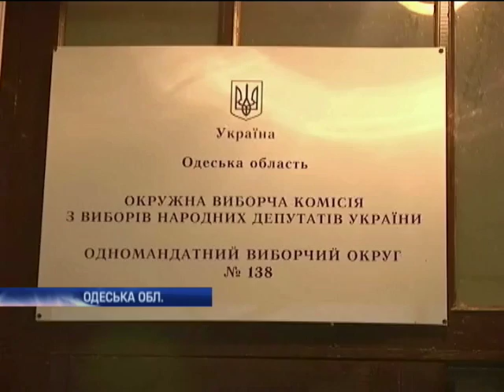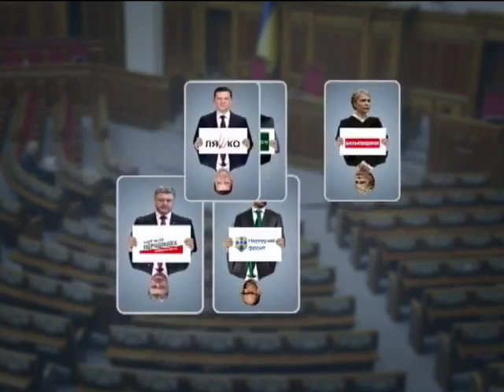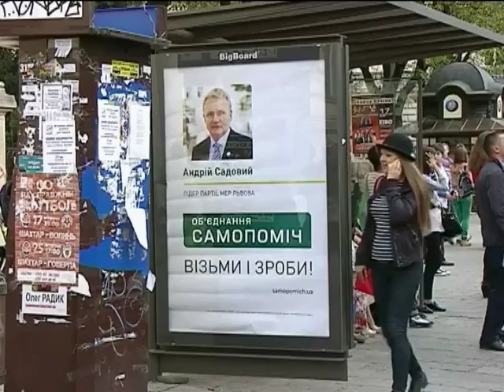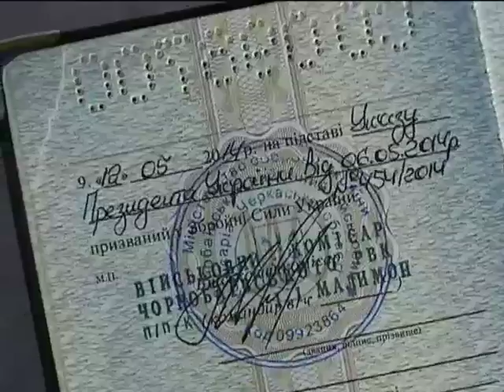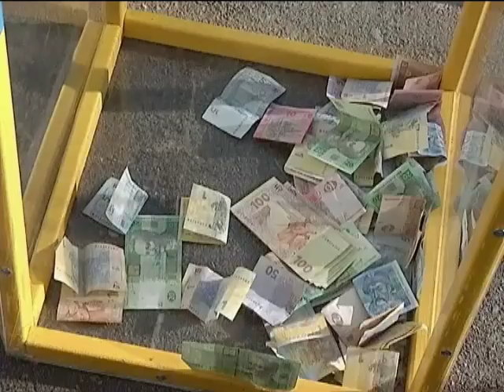Новости 12:00. 30.10.2014. Полный выпуск